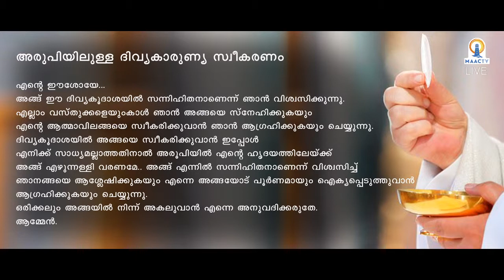HOLY QURBANA FOR PRAVASI- MAR JOSEPH PERUMTHOTTAM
Holy qurbana -Archdiocese of changanacherry